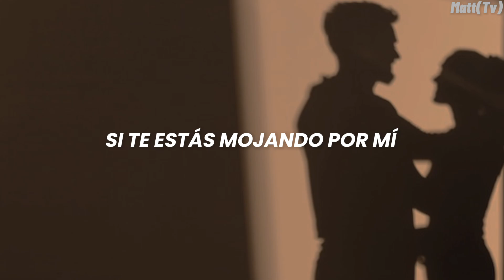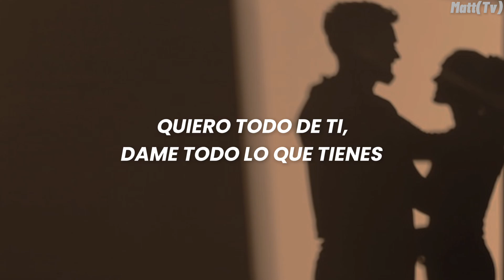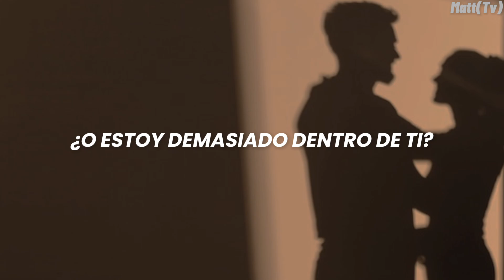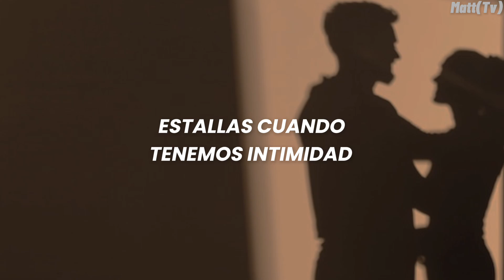Harry Styles - Cinema (Traducción al español)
→ all the copyright goes to Harry Styles.